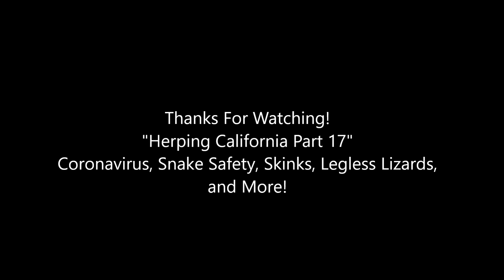Herping California Part 17, Coronavirus, Snake Safety, Skinks, Legless Lizards, and More!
Part 17 of the Herping California Series. This on packed with tons of content ranging from COVID all the way to some lizards with no legs!
Learn about the Gilbert's Skink and how to tell the difference between them and the Coronado Skinks!
Photo of Coronado Skink with blue tail courtesy of Cameron Rouland.
Also, at the time, it was just 10 vials of anti-venom; since then I heard it was up to 30!! But he is stable and doing good now!